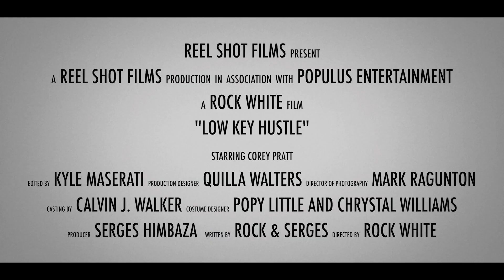Low Key Hustle | Trailer | UrbanflixTV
In the dog-eat-dog rap scene, a young artist, trying to fulfill a promise to bring his late father’s music combined with his lyrics to the world stage, must tangle with a ruthless rap adversary and calculating record executive.

About UrbanflixTV

UrbanflixTV is committed to stories that make people think, laugh, and cry.  UrbanflixTV is accessible on all desktops, tablets, and mobile devices (Apple App & Google Play stores), AppleTV, Roku, FireTV, & Chromecast.